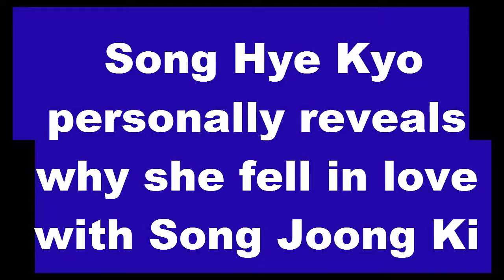Song Hye Kyo personally reveals why she fell in love with Song Joong Ki